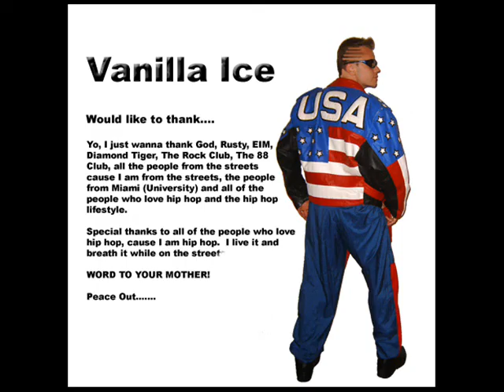Mark Hutchison Vanilla Ice Performance - Boo Fest 2007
Vanilla Ice performs Ice Ice Baby at Boo Fest 2007.